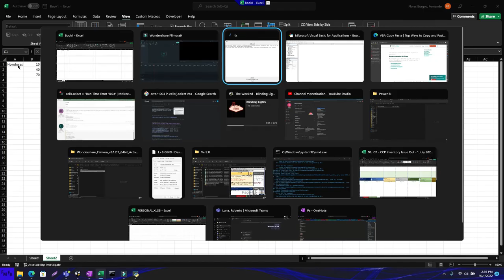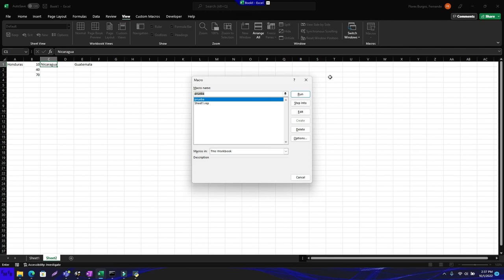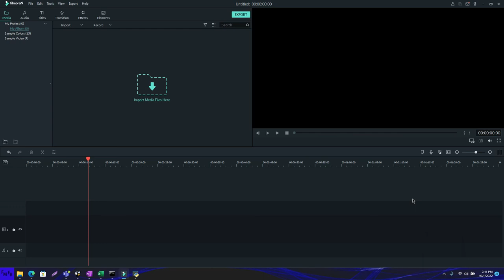Filtrar una tabla de forma rápida usando diferentes parámetros con VBA en Excel